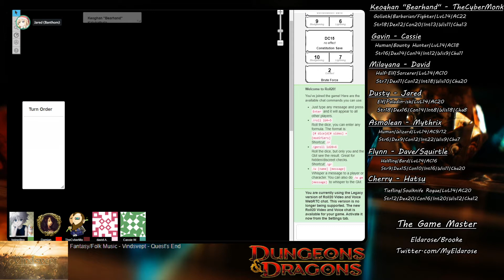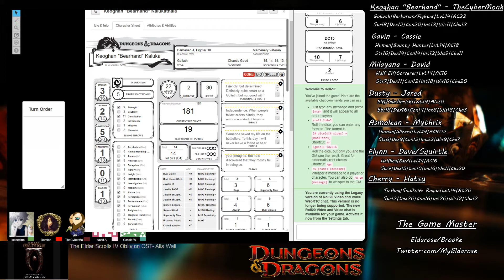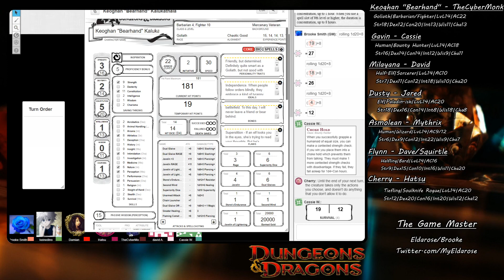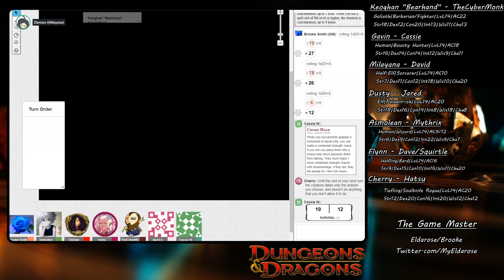Midrealm Adventurers Session 65 - Into The Tower